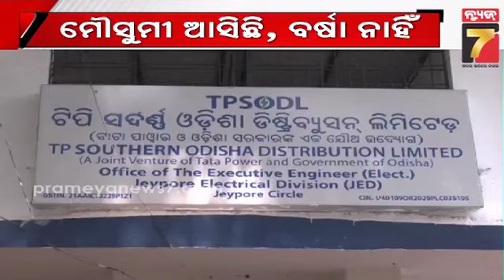Jeypore | ବିଦ୍ୟୁତ ତାର ଚୋରଙ୍କ ପାଇଁ ନଷ୍ଟ ହେବାକୁ ବସିଲାଣି ଫସଲ, କ୍ଷେତକୁ ମାଡୁନୀ ପାଣି | PrameyaNews7